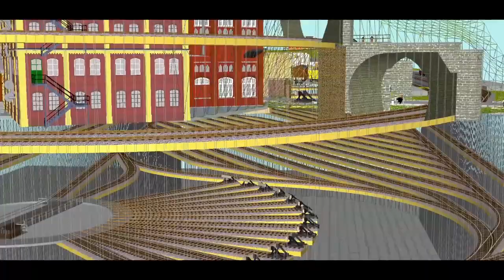Gleisplan Spur H0 350 * 130 cm. Peco Code 75 / Tillig Elite, ZS_Sequ, SBB, Linksverkehr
Da zieht man ins "neue" Haus ins Tessin und hat nicht mehr den Platz von früher, bzw. der notwendige Raum wird zwar absehbar, aber erst in einigen Jahren frei.
Deshalb sollten Elemente später wieder verwendbar sein.

Die Anlage wird später längs geteilt, der Bahnhof um 180° gedreht und in der Mitte entsprechend verlängert, das gleiche mit dem Zugspeicher durch das Entfernen der 1/4 Zusatzbogen.

Dieser voll sequentielle ZS ist mit vorhandenem Tilligmaterial wegen der "kürzeren" Weichen bestückt, während oberirdisch wegen der schöneren und radiusmäßig besseren Bogenweichen auf Peco Code 75 gesetzt wurde.

Die maximale Neigungen sind im Gefälle 3%, die sich später dann abschwächen werden.

Aus obigen Grund musste natürlich die Villa mit drauf, die dort in der Nähe steht, Kenner wissen wo